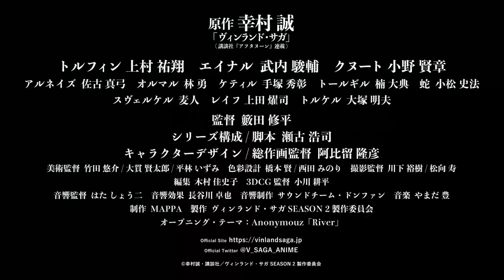Vinl4nd S4g4 S34son 2